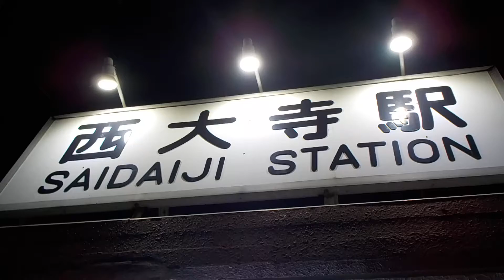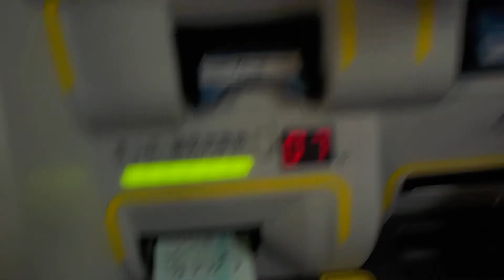赤穂線・西大寺駅【みどりの券売機・ＭＶ５０型】吉備之国くまなくおでかけパス・平成３０年４月１日以降使用開始用・購入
赤穂線
西大寺駅
みどりの券売機
ＭＶ５０型
吉備之国くまなくおでかけパス
平成３０年４月１日以降使用開始用
大人用
１，９８０円
購入
★水島臨海鉄道が利用可能に変更
平成３０年４月２７日（金）赤穂線・西大寺駅（岡山県岡山市東区西大寺上２丁目４番６４号）